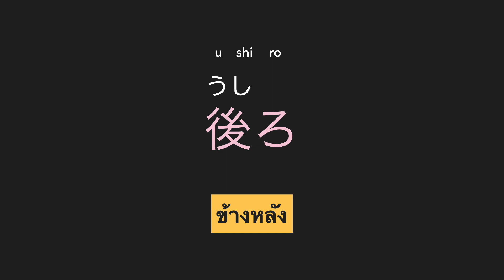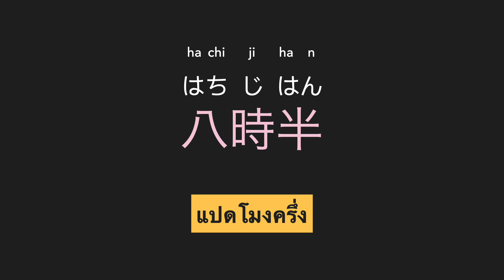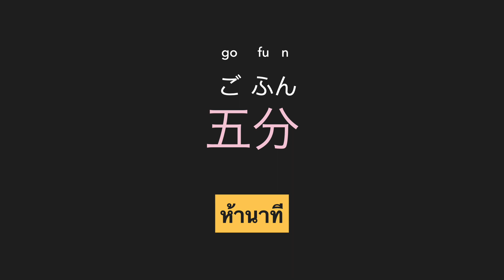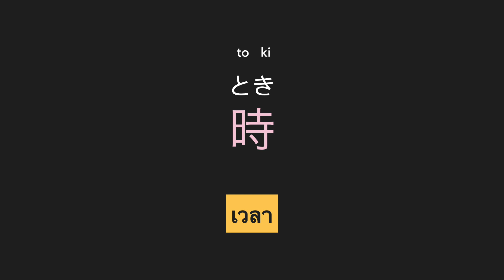ทดสอบ คันจิ N5 Flashcards EP6 ทำใหม่